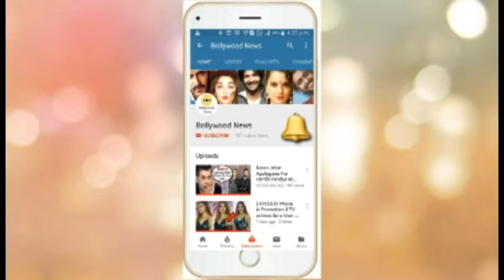WATCH | Monalisa Flaunts Her HOT Desi Thumkas While Shooting For Nazar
Bhojpuri actress Monalisa aka Antara Biswas is currently seen playing the role of a daayan in Nazar. A couple of days back, she shared some of her pictures from the shoot in which she looked breathtakingly beautiful as a bride. In the latest post, she can be seen flaunting her desi thumkas in the same bridal avatar on Akshay Kumar song Aa Re Pritam Pyaare from Rowdy Rathore.